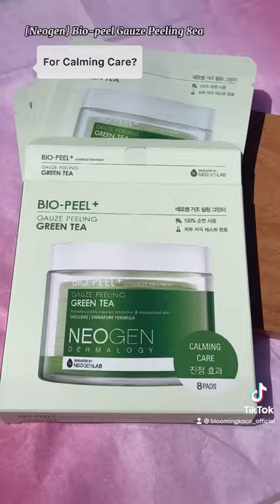How to use [Neogen] Bio-Peel Gauze Peeling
Product Informations
1. [Neogen] Bio-Peel Gauze Peeling Green Tea
2. [Neogen] Bio-Peel Gauze Peeling Lemon
3. [Neogen] Bio-Peel Gauze Peeling Wine